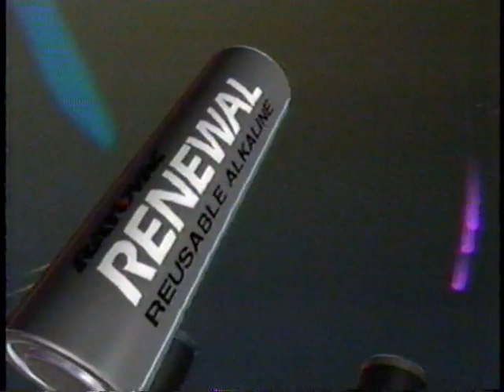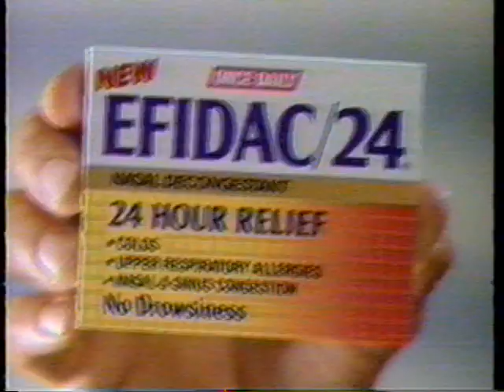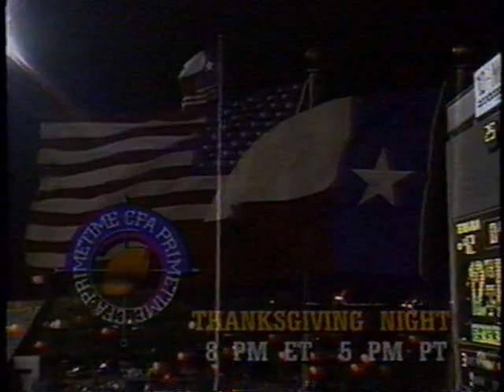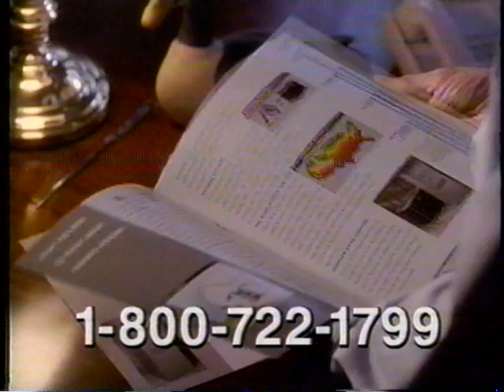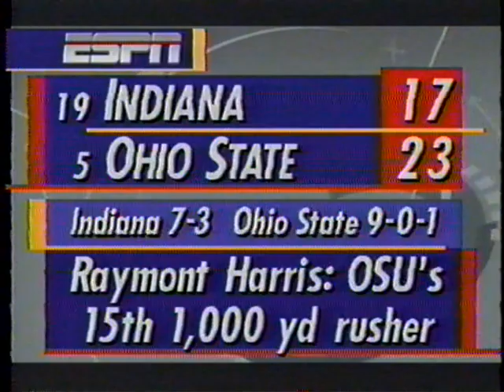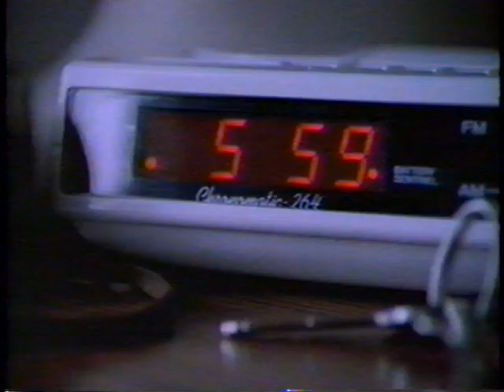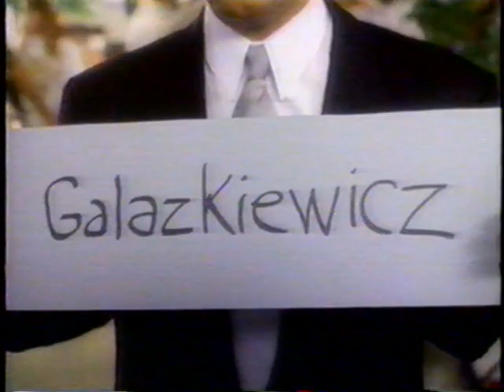1993: #20 Louisville @ #10 Texas A&M (Part 2)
11/13/1993: #20 Louisville @ #10 Texas A&M (Part 2)
Texas A&M: 42 | Louisville: 7